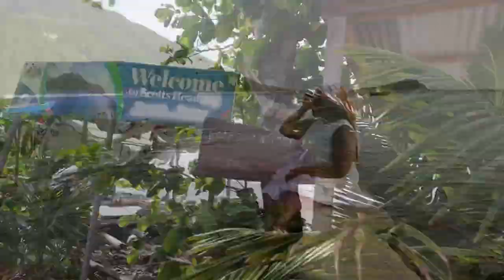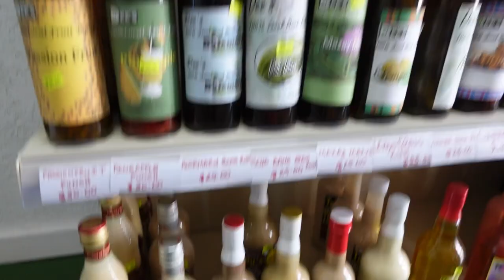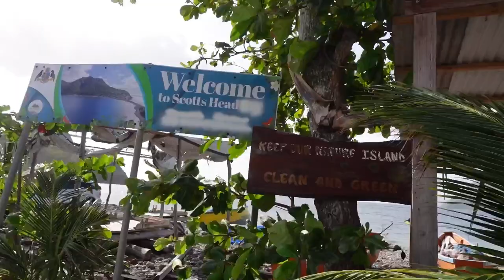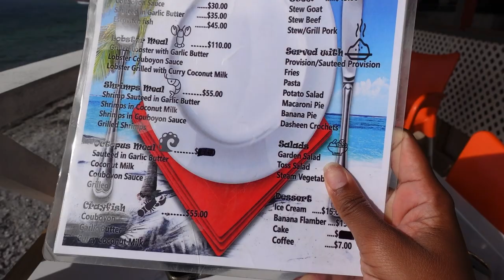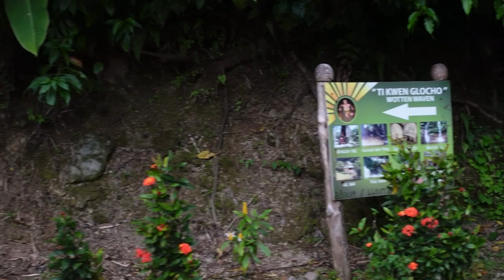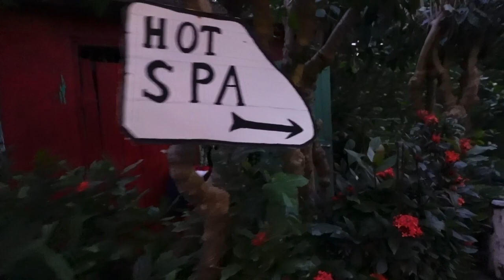Exploring Dominica | Scott’s Head, Bubble Beach and Tia’s | Travel Vlog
Hi Guys,

Sometimes you intend on vlogging all day long and when you look back on footage you realize you didn’t get as much content as you’d hope. This was my first day out of quarantine and I was just happy to be with my mammy and didn’t want to have the camera out all the time. Finding that balance of being present and being on camera is something I’m still learning.

Hope you enjoy this chill vlog visiting the most southern end of Dominica, Scott’s head, bubble beach and Tia’s!

Any questions? Don’t hesitate to ask